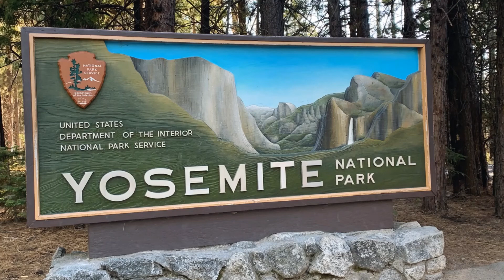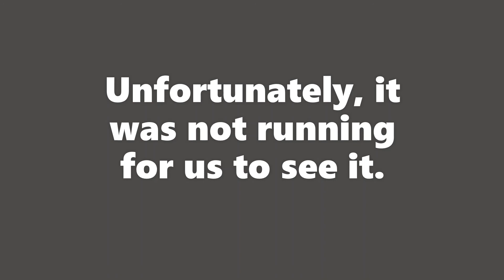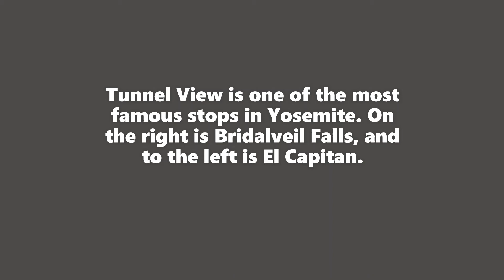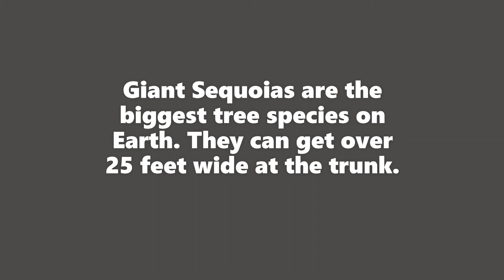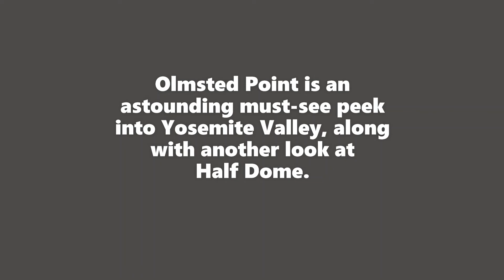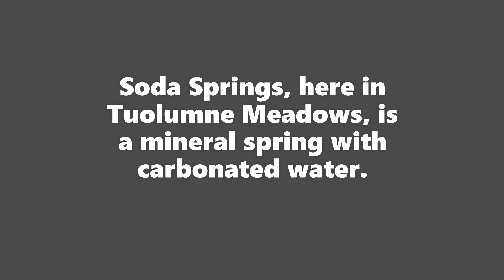Yosemite National Park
This video will be about us touring through Yosemite National Park! We saw Yosemite Valley View, Half Dome, El Capitan, Tunnel View, Giant Sequoias, Olmsted Point, Tenaya Lake, Tuolumne Meadows, and MORE!! It was a great trip, and, without a doubt, one of the most beautiful places I've ever seen.
TIMESTAMPS
Intro: 0:00
Yosemite Valley: 0:15
Yosemite Falls: 1:28
El Capitan: 2:12
Tunnel View: 2:41
Giant Sequoias: 3:14
Olmsted Point: 4:14
Tenaya Lake: 4:53
Tuolumne Meadows: 5:16
Outro: 5:54
Welcome to FourBrothers Films! All amazing filmmaking style videos happen here. We have short films, reverse videos, slow-mo videos, timelapses, animations, video magic, and videos showcasing spectacular places we've been, along with your occasional dose of randomness. If any of the items listed caught your interest, there's definitely something here that you'll enjoy.